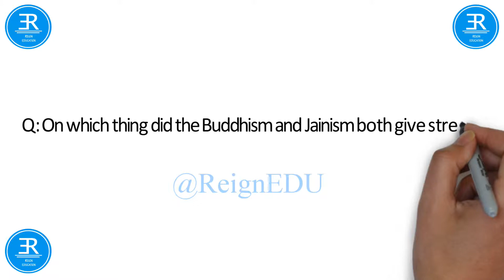General Knowledge || 2018 || September || - ReignEdu GKSeries GK #30